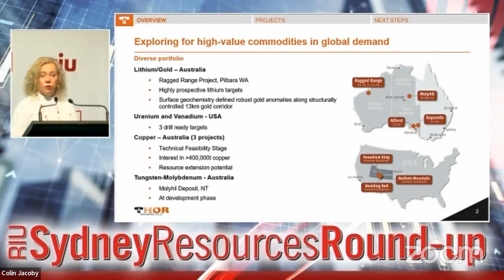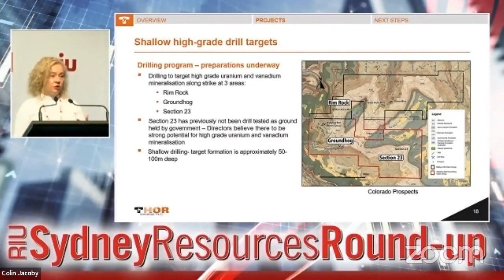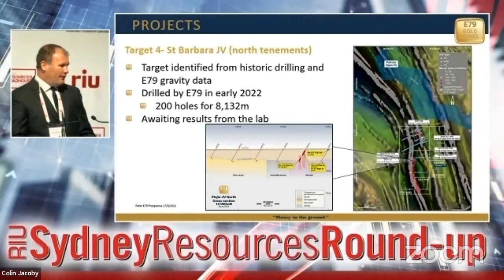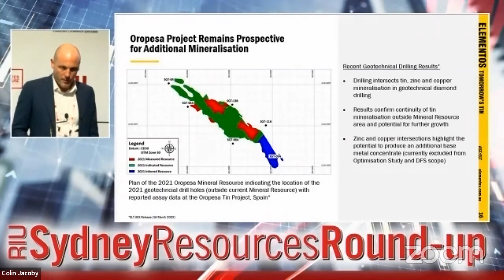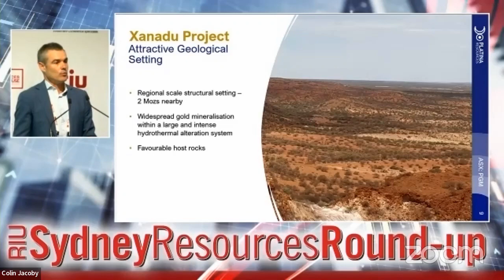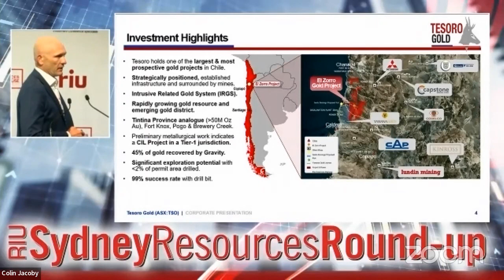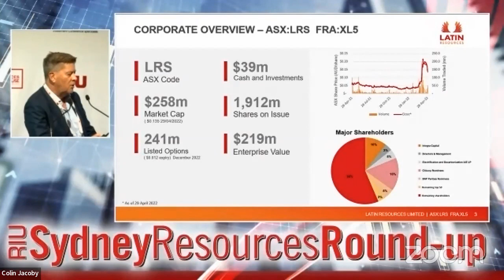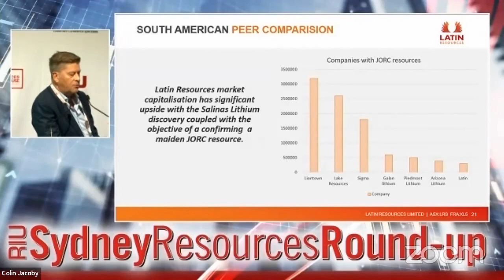RIU Resources Round up Sydney 2022 (FRESH AUDITORIUM) Tuesday session 2